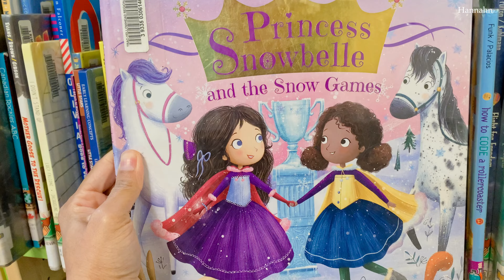Daily life in Autumn 🍂 | An act of kindness🪴| Cooking food for neighbour 🍛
Please turn on the subtitles from settings in your language. ✨

I hope to see you soon in next video with more stories to share. ❤️